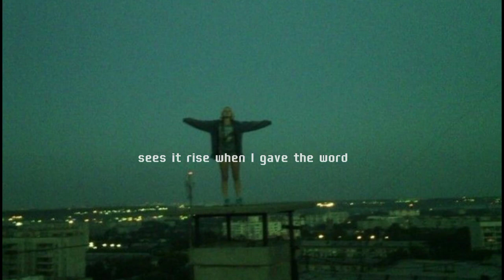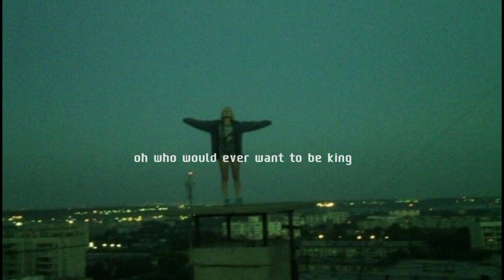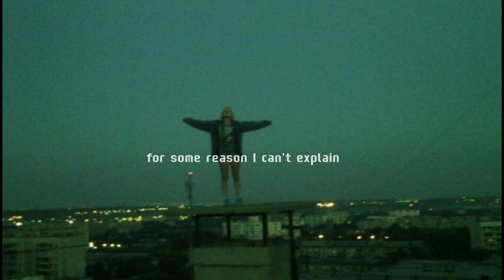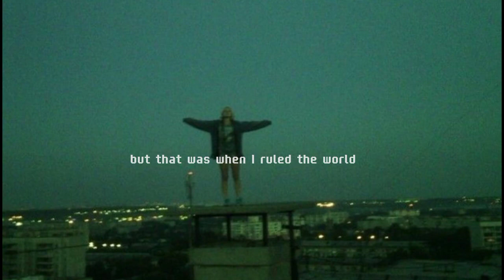Viva la vida - Version tiktok (Lyrics)